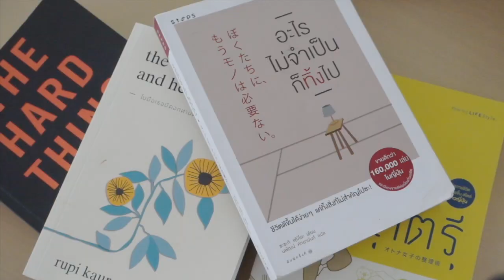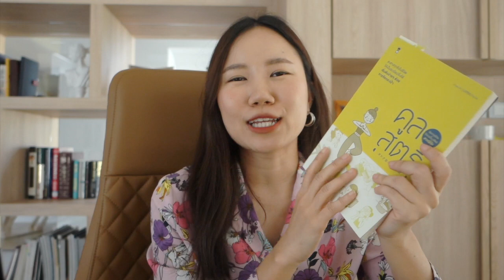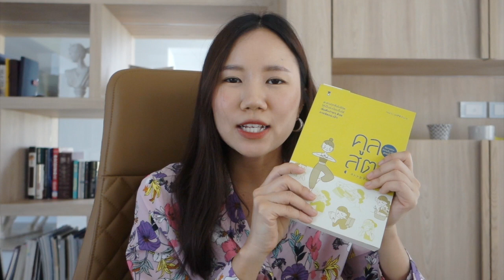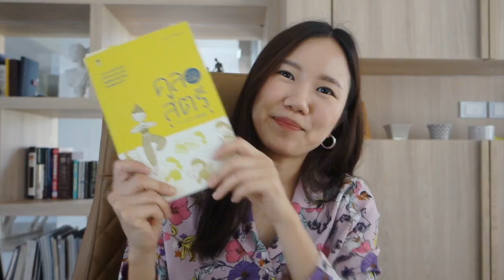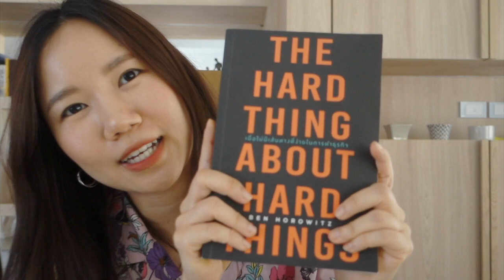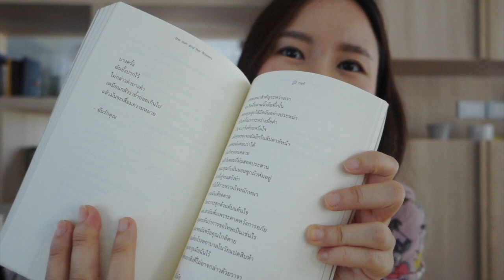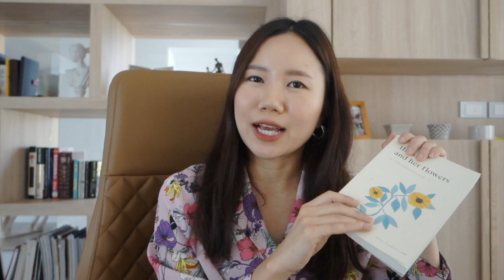LIFE CHANGING BOOKS l แนะนำหนังสือดีๆที่จะเปลี่ยนชีวิต!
กลับมาแล้วววววว กับคอนเท้นดีๆสำหรับสาวทำงานนะคะ
คลิปนี้เราจะมาแบ่งปันหนังสือดีๆที่ควรอ่าน! บางเล่ม ส่วนตัวอ่านแล้วเปลี่ยนชีวิตจริงๆ

ความรู้สมัยนี้ไม่ได้จำกัดไว้แค่หนังสือ แต่สำหรับเราหนังสือยังเป็นสิ่งที่ช่วยสปาร์คความคิดดีๆและช่วยแก้อาการสมาธิสั้นได้ดีมากๆอีกด้วย

ครั้งนี้เรามีหนังสือหลายแนวมาแบ่งปันกันนะคะ ข้อมูลหนังสือจะแปะไว้ให้ด้านล่างทั้ง 5 เล่มเลยค่ะ:

1.อะไรไม่จำเป็นก็ทิ้งไป - Fumio Sasaki (ฟุมิโอะ ซะซะกิ)

2. คูลสตรี จัดการชีวิตให้ง่ายขึ้นสไตล์สาวญี่ปุ่น - กองบรรณาธิการสำนักพิมพ์ชินเซ

3. The Hard Things About Hard Things - Ben Horowitz

4. The 4 Hour Work Week - Tim Feriss

5.ในมือเธอมีดอกทานตะวัน - Rupi Kaur